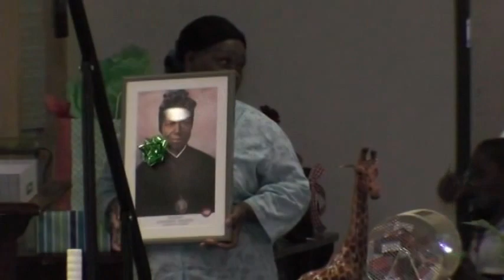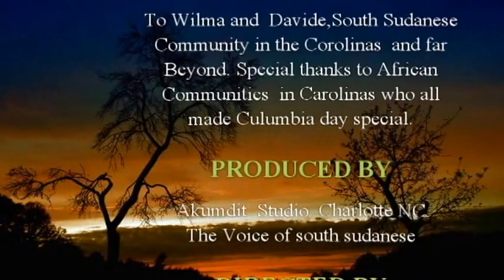DJ-SOSA in North Carolina, Culumbus day African Night